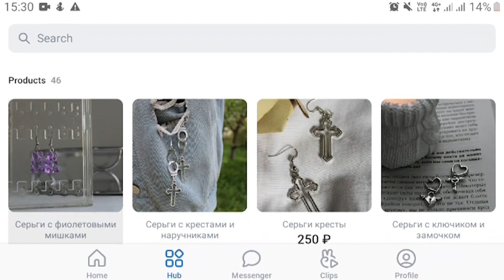Дарья Алексеева - самый юный предприниматель Белоглинского района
А вы знаете, кто в Белоглинском районе самый юный предприниматель? Мы узнавали - это Дарья Алексеева, ученица СОШ №9.

Об этом наш разговор с ученицей 11 класса школы № 9 Дарьей Алексеевой.

Школьница каждый день трудится, публикует множество видеороликов для своей страницы, где показывает оригинальные вещицы из своей мастерской: серьги с изображением персонажей мультфильмов, цепочки в виде сердец, парные браслеты для влюбленных.

В "Магазине Даши" не заскучаешь: она регулярно устраивает розыгрыши украшений, где всего в пару касаний можно получить заветный приз.

За юной предпринимательницей следят даже популярные блогеры, а созданные ей украшения попадают в крупные города России!